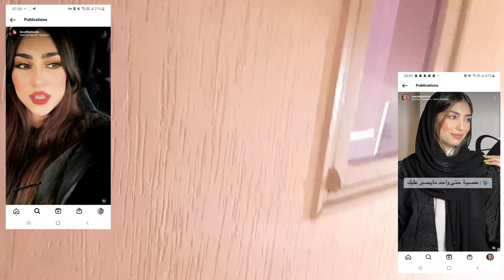عشنا اجواء العيد الكبير مع العائلة من بعد 4 سنين🐏وكملناها بعراضة لعشية عيساوية رائعة بقاعة شيبوب🥰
مرحبا بيكم ف قناتي على اليوتيوب اللي كتهتم بكي الضحك والفرفشة، الميك اب و التسريحات و العناية بالشعر والبشرة، الفلوكات و التحديات . يالاه دخلو عندي كاملين نوليو عائلة وحدة

INSTAGRAM HOUDA : BOUSFIHAHOUDA

INSTAGRAM SHIMA : BEAUTEBYSHIMA

MA PAGE SUR FACEBOOK : SISTERS SHIMA HOUDA